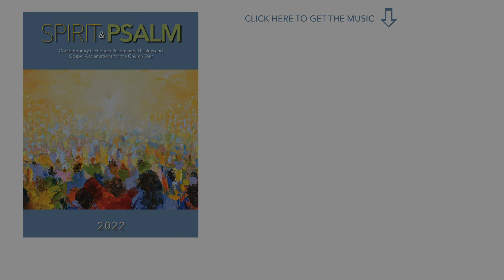Spirit & Psalm - 20th Sunday in Ordinary Time, 2022 - Year C - Gospel Acc. - Blakesley, McCullough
20th Sunday in Ordinary Time
August 14, 2022
Gospel Acclamation: John 10:27
Composed by Josh Blakesley and Grae McCullough